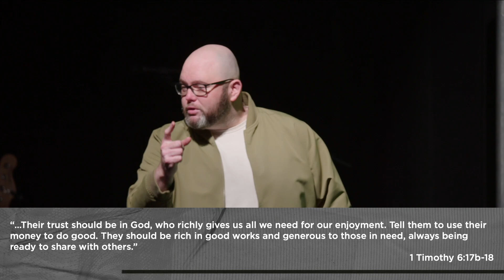In Being Rich We Trust | 1 Timothy 6 | Ps Nick Newman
Pastor Nick brought a message out of 1 Timothy chapter 6 that we are to stop trusting in unreliable things. This message was recorded live on November 17th, 2024.